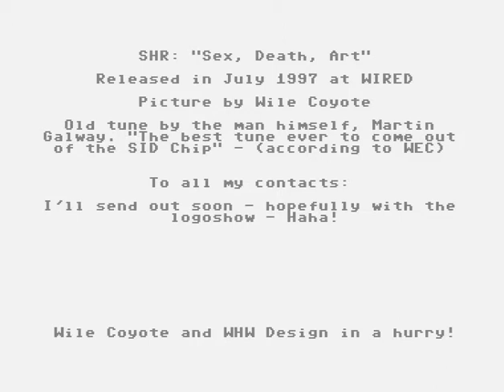C64 Graphics: Super Hires Sex Death Art by Angry,WOW! 1997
Airwolf/F4CG